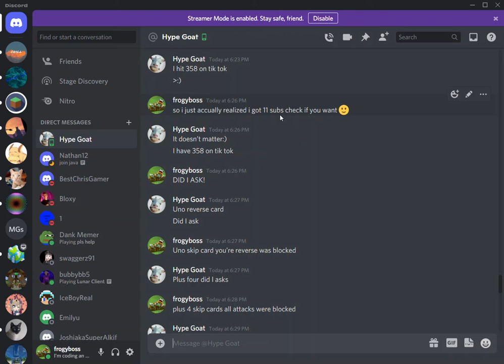How to win any argument.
today I will show you how to win any argument.
this is my discord server